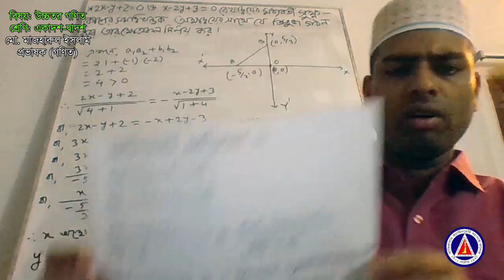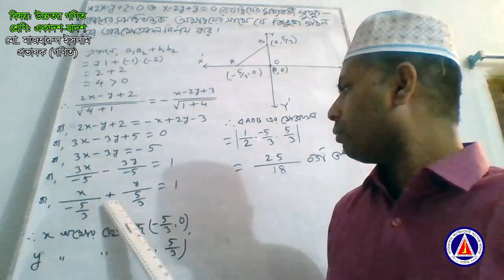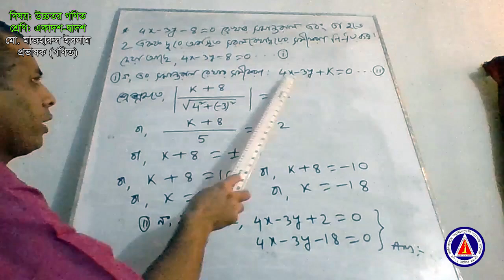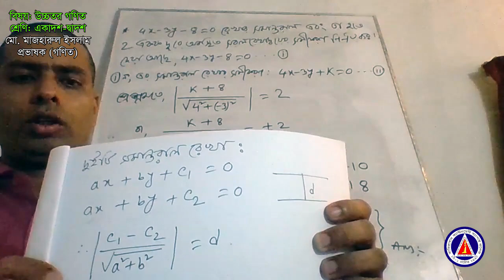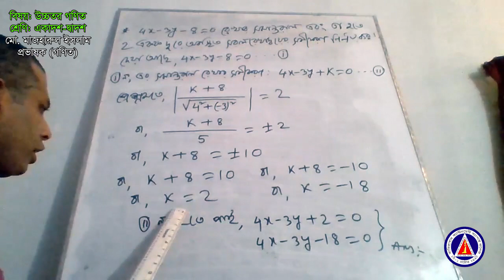Higher Math for Class 11 & 12 তৃতীয় অধ্যায় সরলরেখা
সরল রেখা
তৃতীয় অধ্যায়
Chapter-3
Straight Line
উচ্চ মাধ্যমিক শ্রেণির গণিত,